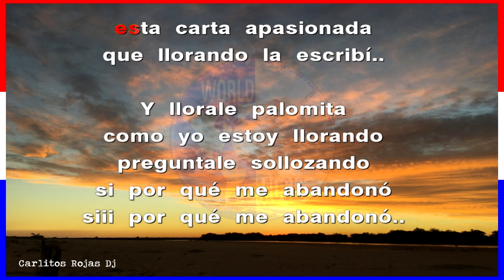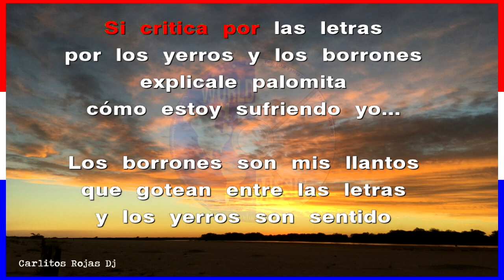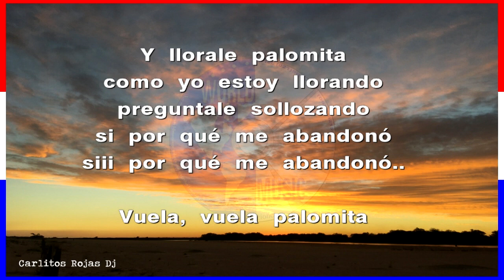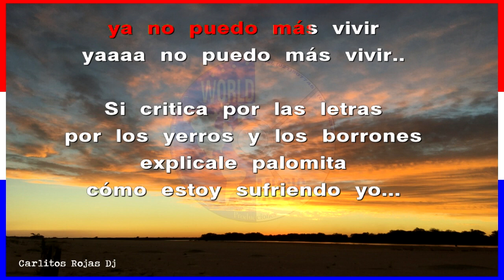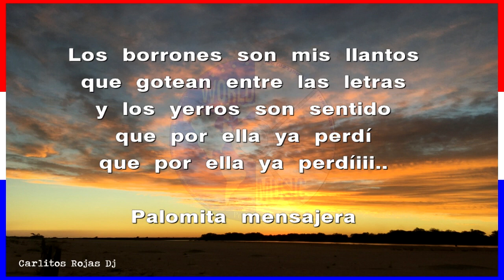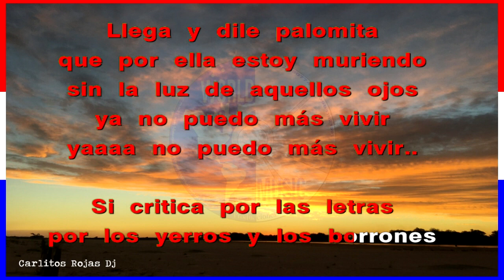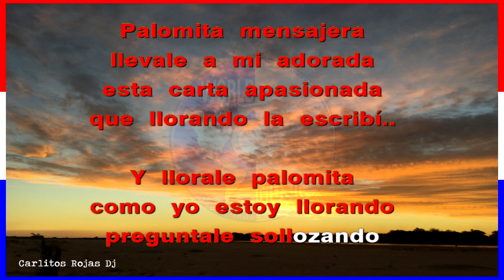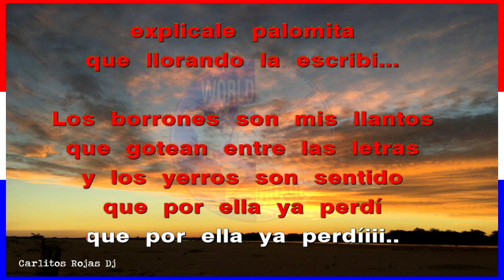KARAOKE POLCA PARAGUAYA - Palomita Mensajera - de Hilarión Correa ( 2 versiones )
en dos versiones diferentes ..Muchas gracias.

00:00 = versión instrumental..Hilarión Correa
02:51 = versión con voz guía..Hilarión Correa
05:43 = versión instrumental..Betty Figueredo
08:05 = versión con voz guía..Betty Figueredo